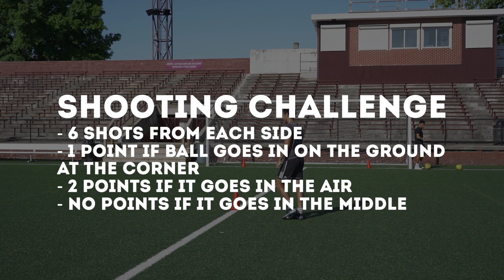Passing and Moving Partner Soccer Drills - Advice From A Professional Footballer